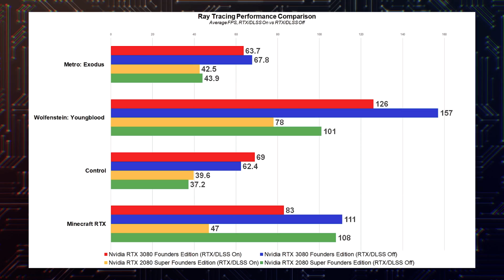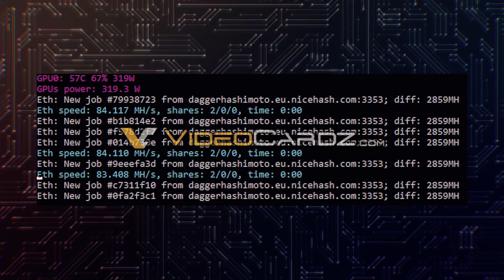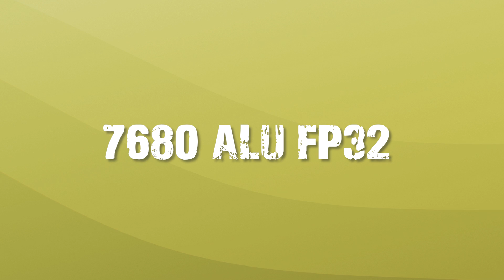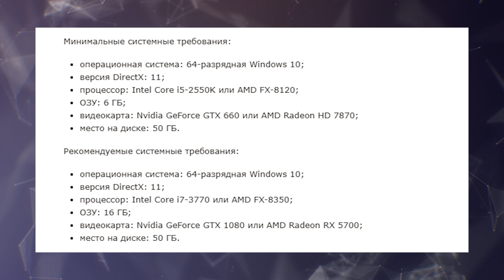RTX 3080 - печка? Красивая Big Navi RDNA 2 и видюхи Intel Xe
В сети появились снимки температур и тесты видеокарты RTX 3080. В этот раз новинку Nvidia Ampere сняли на тепловую камеру. Тем временем Big Navi сфотографировали в реальной жизни, сама же AMD устроила развлечение в одной из известных игр, где можно найти новенькую RDNA 2. И потихоньку становится известно о видеокартах Intel под названием Intel Xe. На этот раз видеокарты засветились в конфигурациях одного из ноутбуков.

0:00-0:36 Приветствие
0:36-1:18 Дата выхода и цена PS5
1:18-1:45 Анонс Hogwarts Legacy
1:45-2:45 Температуры и шум RTX 3080 FE
2:45-3:34 Тесты в играх RTX 3080
3:34-3:48 Сравнение RTX 3080 с RTX 2080 Ti
3:48-4:12 Потребление RTX 3080 FE
4:12-4:35 Хешрейт и окупаемость RTX 3080
4:35-4:51 Про RTX 3080 на 20 GB
4:51-5:51 Фото Big Navi на RDNA 2
5:51-7:10 Подробности Intel Xe
7:10-7:44 Системные требования Mafia Definitive Edition
7:44-8:04 Концовка